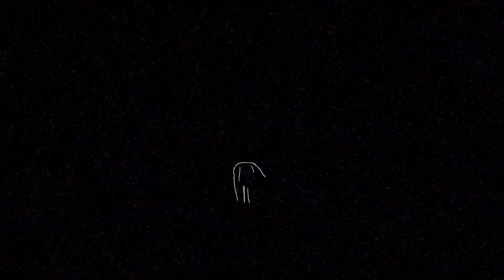O.G.F.B (feat. Maddie Medley) - Luke Krutzke (and the High Tides)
Directed by Zachary Wells
Choreography by Maggie Ramseur
Animated by Zachary Wells and Corey Dyer